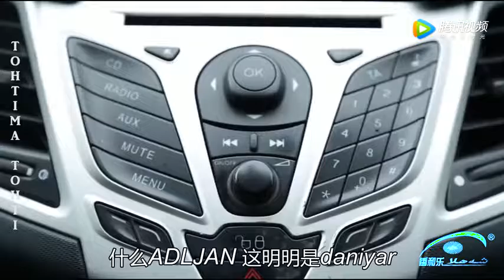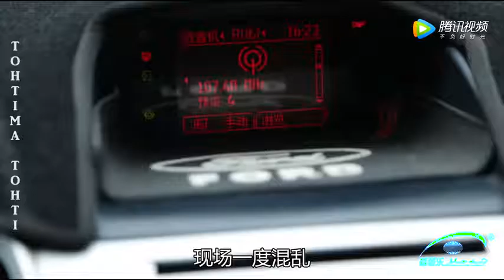Tohtima tihti Uygur qe tur filmi